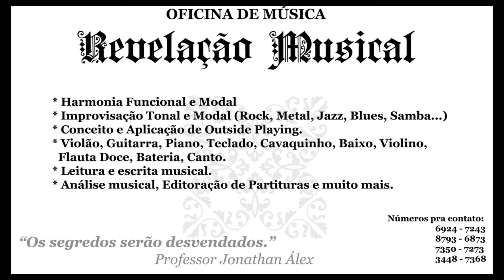Rondo Alla Turca - Mozart Transcription by Jonathan Álex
Rondo Alla Turca, Turkish March e também conhecida como Marcha Turca (pt-br), essa é uma peça que estudei bastante no piano, e, como gosto de me aventurar pelos instrumentos, resolvi transcrevê-la para meus alunos, num experimento único de interpretação musical de instrumentos distintos em um determinado instrumento. Decidi, então, registrar esse feito através deste arranjo. Composição de Wolfgang Amadeus Mozart, a Marcha Turca é uma peça interessante por ser trabalhada em tons homônimos (ora menor, ora maior), e fazer muitas passagens usando as harmonias de Escala Menor Harmônica, trazendo uma sonoridade única ao ar e mostrando a real origem do que as pessoas conhecem como Power Metal/Symphonic Metal. Espero que gostem.

Interessados em aulas de música? Entre em contato comigo para mais informações via Facebook: